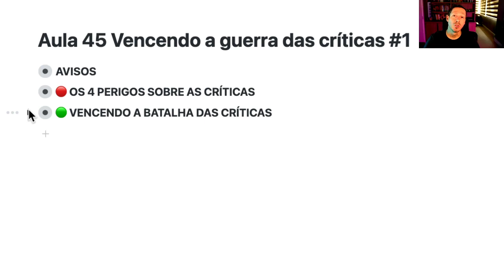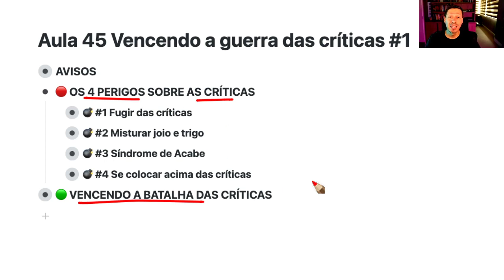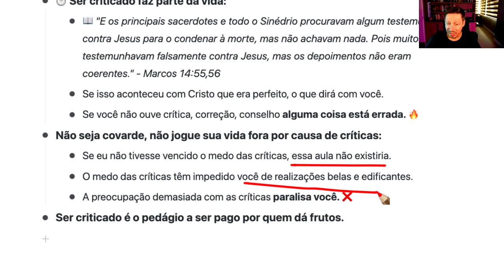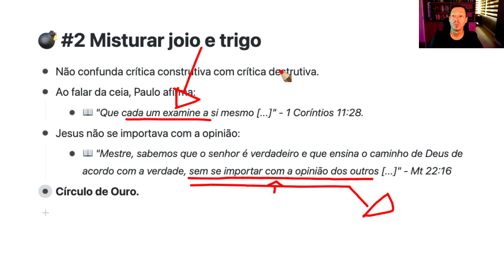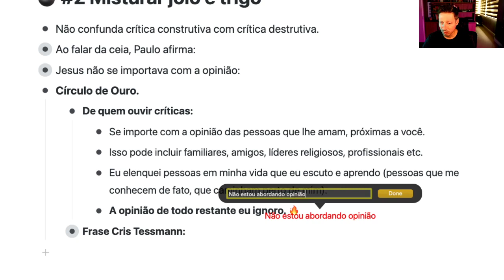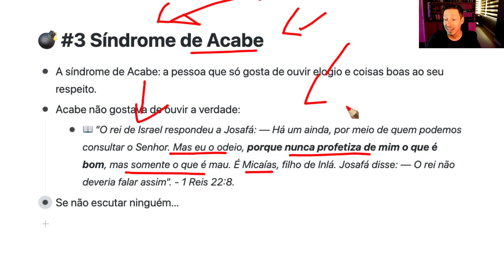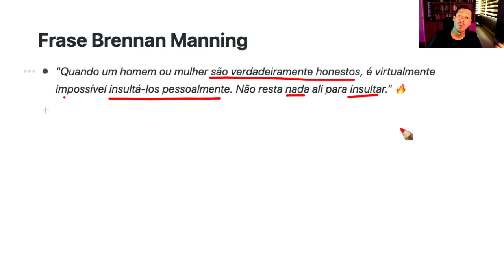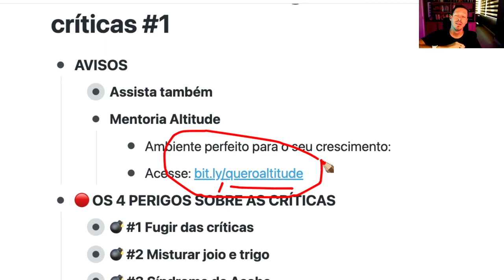Aula 045 | Vencendo a Guerra das Críticas - Parte 1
Nesta aula, vou abordar o tema "críticas". Vou falar sobre quatro perigos e sete lições sobre como vencer a batalha das críticas. Após assistir à aula deixe seu comentário. Bora crescer!